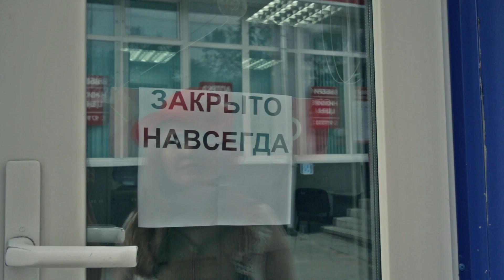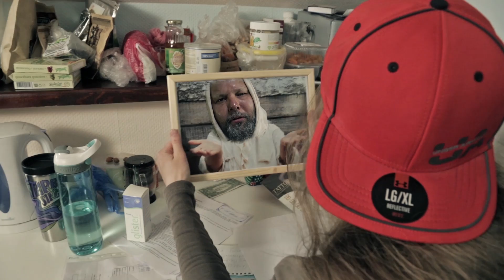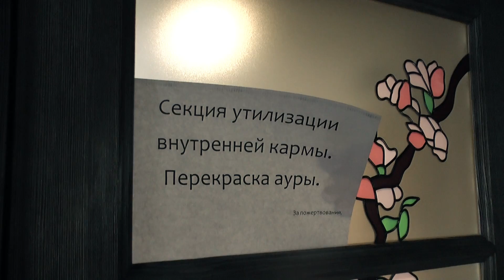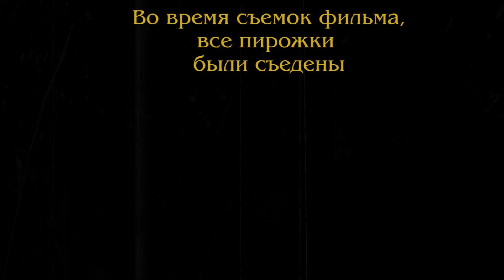Последнее Искушение Красной Шапочки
Жанр: Мюзикл-драма.

В главных ролях: Георгий Аистов, Виталий Цой, Максим Газетов, Влад Васильвицкий, Марина Курносова, Анна Науменко, Алина Алиткина, Настя Шеина, Оскар Джеенбаев, William Parks, Павел Серегин, Александр Ильиных.

Жизнь за жизнью Красная Шапочка ищет давно потерянную бабушку. В темном лесу наслаждений, ее ждет множество испытаний и разочарований. Хватит ли ей веры и решимости выполнить свое предназначение?